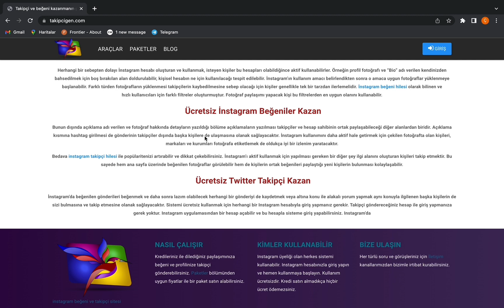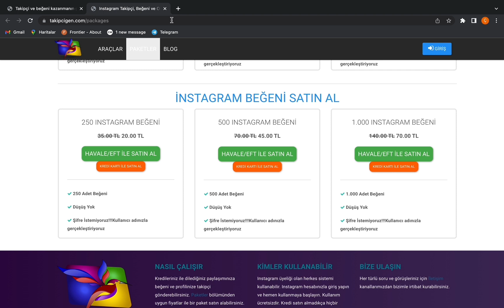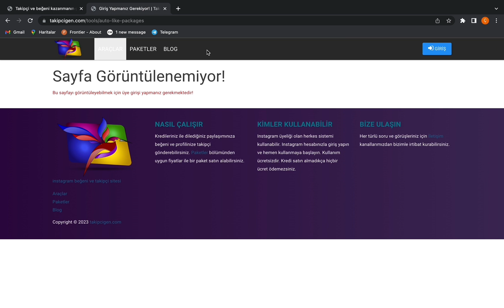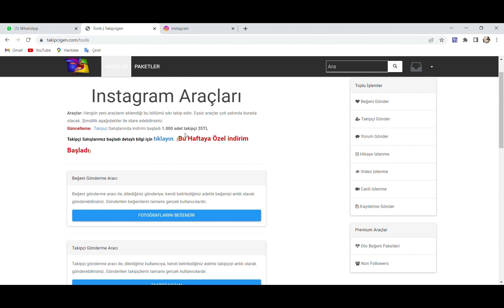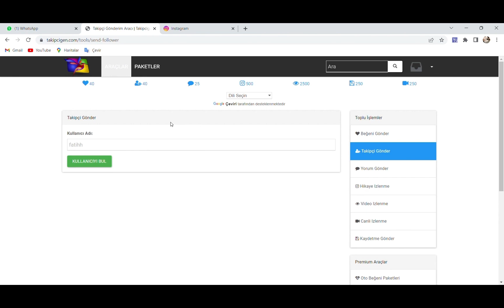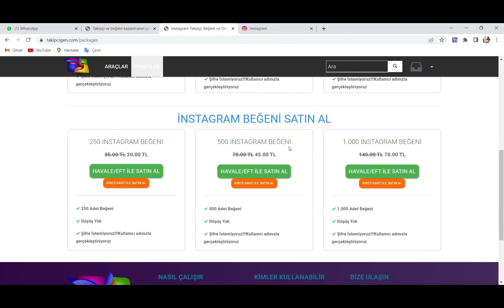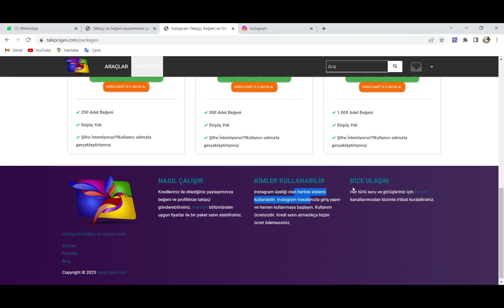İNSTAGRAM TAKİPÇİ KAZANMA PLATFORMU🎉!! TAKİPCİGEN SİTESİNİ İNCELİYORUZ⚡️!!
order grab
shopping
usdt mining
usdt mining site
earn usdt
usdt
mining
usdt investment
usdt mining sites 2023
free usdt
investment site
mining site
mining usdt
site
stormgain 2023
stormgain withdrawal
usdt site
usdt tether
usdt thunder
usdt wallet
usdt.gr
usdt.ms
usdtmnb

Airdrops  #
FreeAirdrops  #
PaymentProofs #
MiningApp #
WithdrawalProof #
EarningTricks #
LegitPlatforms #
Faucets #
FreeCrypto #
NewCoins #

100 payment certificate online income application 2023 100 daily income application
Free USDT
100 payment certificate online earning application 2023
Event application
Free dollar
usdtgroup.top
$ 100 per day
100 income applications 2023
Encrypted investment
Earn Bitcoin
Earn Bitcoin
Earn TRX
Earn USDT
Earn free
2023 free money application application